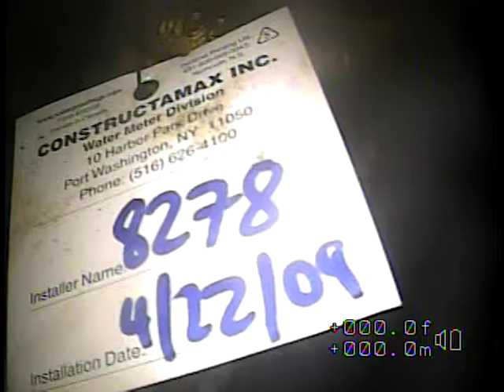115 111 220 st